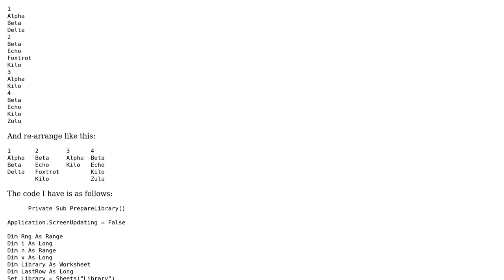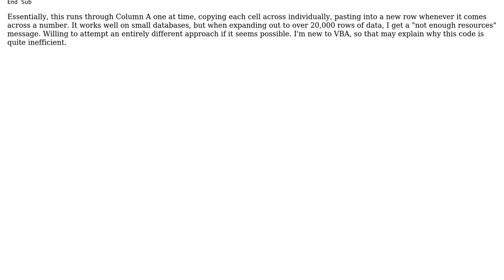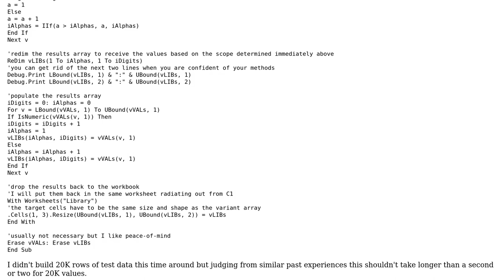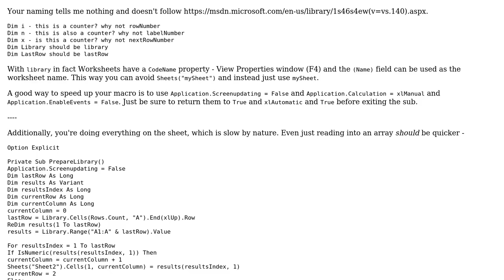Code Review: Re-arranging a list into columns (2 Solutions!!)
Code Review: Re-arranging a list into columns

With thanks & praise to God, and with thanks to the many people who have made this project possible! | Content (except music & images) licensed under CC BY-SA | Music | Images & others | With thanks to user user1996971 user Raystafarian user 200_success and the Stack Exchange Network Trademarks are property of their respective owners. You are responsible for your own actions.